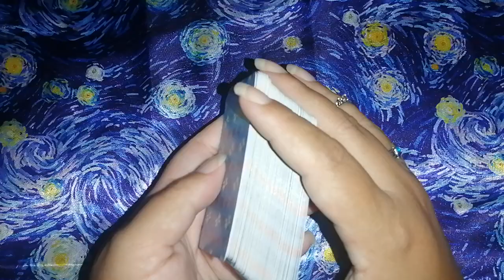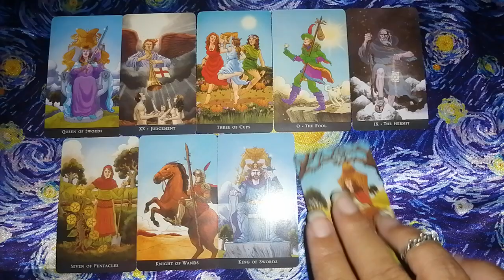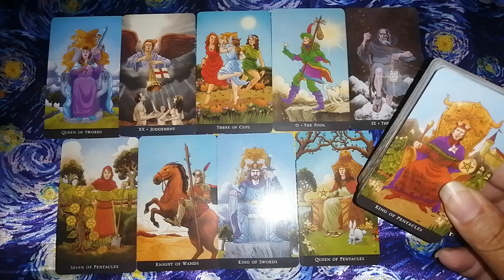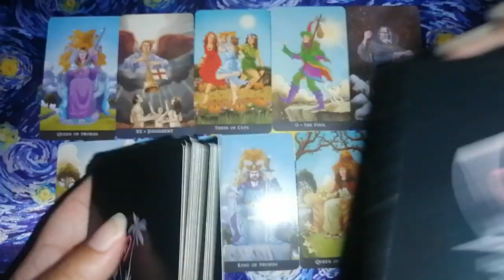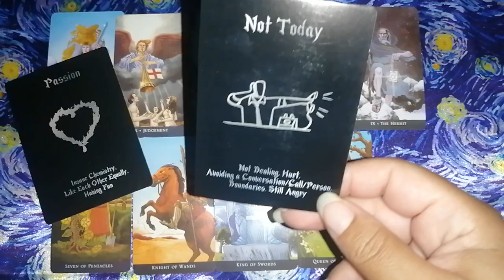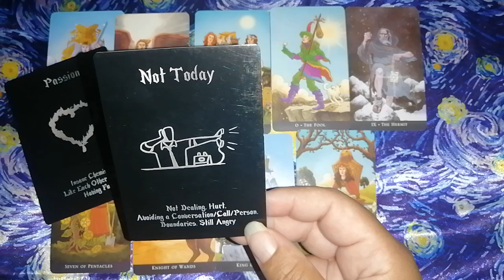♓ Piscis 🔮✨ Reconciliación!! Son el uno para el otro